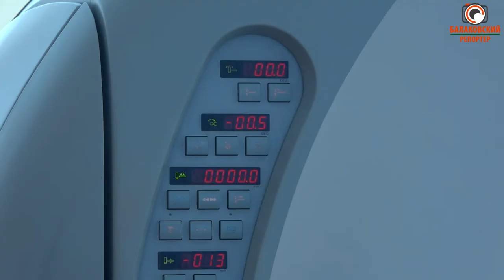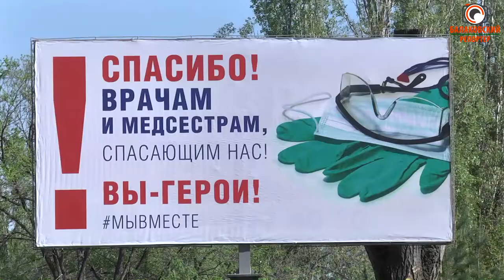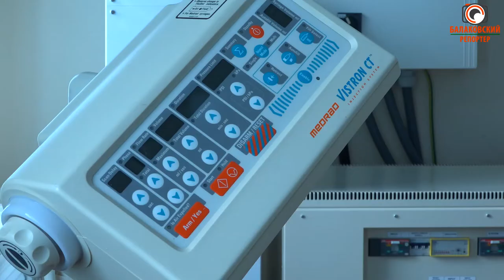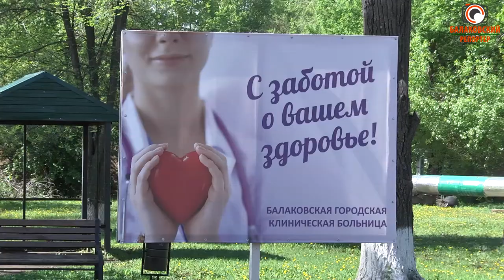Чтобы врачи работали в комфорте: балаковский "коронавирусный" госпиталь поддержала Саратовская ГЭС